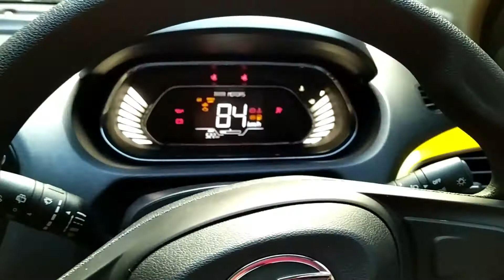Satisfying haircut post Corona Lockdown | Hindi VLOG | Haircut after 2 Months!!!!